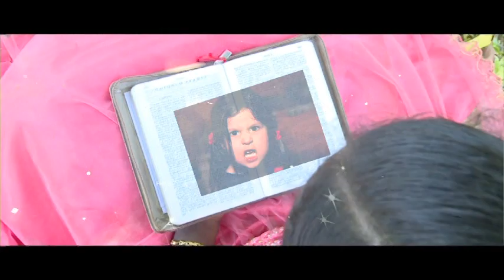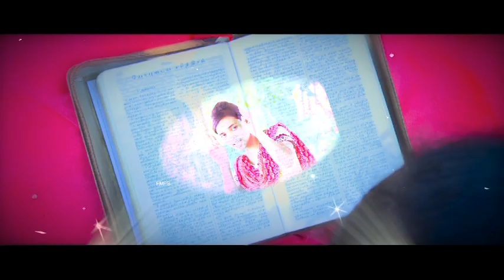kannaadiyil | கண்ணாடியில் | 1st Song | FMPB | Kids Gospel Express | Volume 1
Produced by Friends Missionary Prayer Band
Singer : Sam P Keerthan, Gospel Kids
Chorus Harmony - Gospel Kids, Nincy Vincent, Bhargavi
Recorded & Mixed at FMPB HQ , Chennai
Cinematography, Editing, Direction : Agnel Marivalan, Andrew, Santhosh
Cover Design : Andrew Pandian
Executive Producer: Rev. Sudarshan Thomas
Copyright : Friends Missionary Prayer Band

Lyrics

கண்ணாடியில் முகம் பார்க்கும் செல்ல பாப்பா Dress style ஆகா  fashionஆகா Makeup பண்ணும் சின்ன பாப்பா உன்original face ahபார்க்கும் கண்ணடித் தான் வேத புத்தகம்

1.வேதம் தான் உன்னை சரியாக காட்டும் உன் original beauty ah காட்டும் உன் original face ahபார்க்கும் கண்ணடித் தான் வேத புத்தகம்

2.தாவீது போல உன்னை வீரன் ஆக்கும் டானியேல் போல ஜெப வீரன் ஆக்கும்உண் original face ahபார்க்கும் கண்ணடித் தான் வேத புத்தகம்